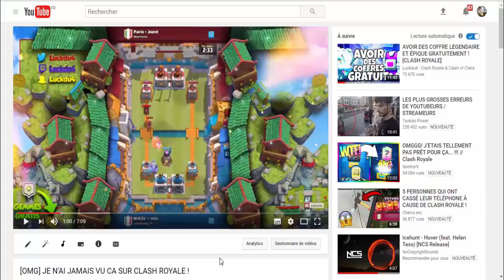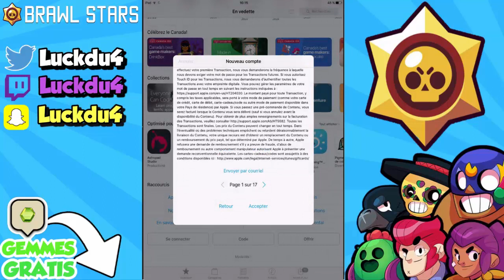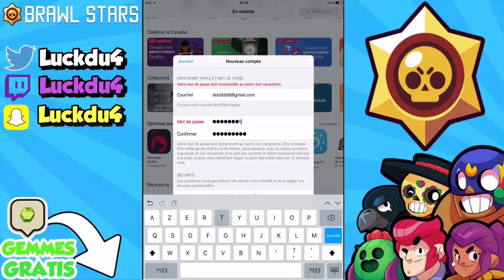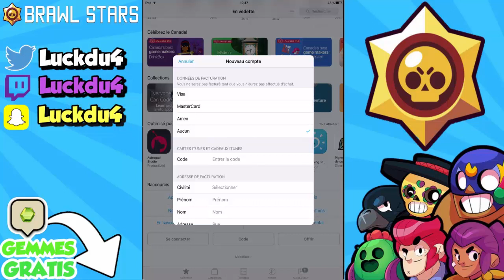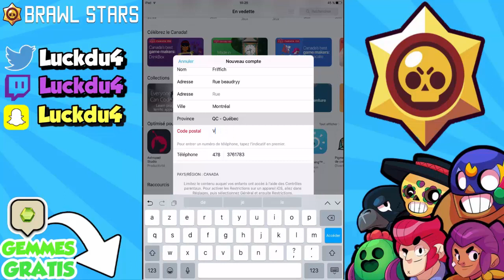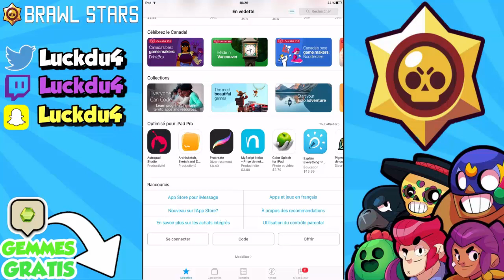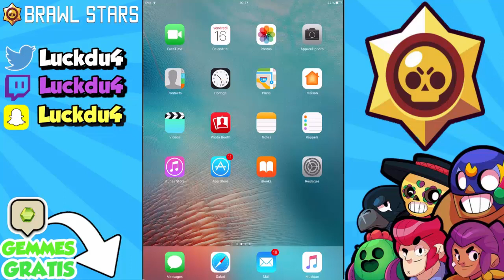[TUTO] AVOIR LE JEU BRAWL STARS TRÈS FACILEMENT !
Bonjour à tous on se retrouve pour une vidéo sur : '[TUTO] AVOIR LE JEU BRAWL STARS TRÈS FACILEMENT !'

Bon Visionnage !

[TUTO] AVOIR LE JEU BRAWL STARS TRÈS FACILEMENT !, tuto, IOS, Android, apk, canadien, compte, gemme, gratuit